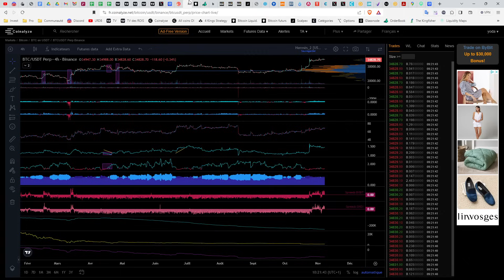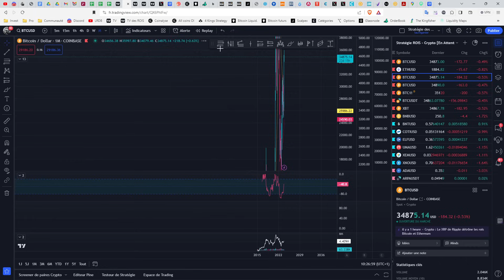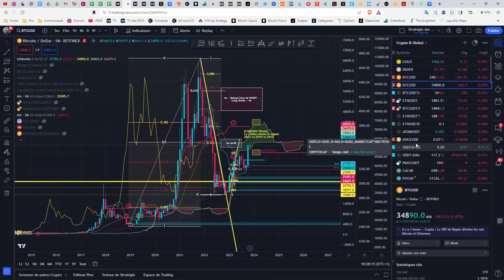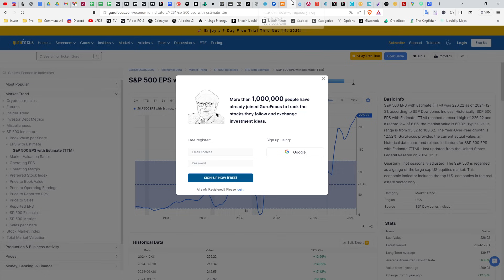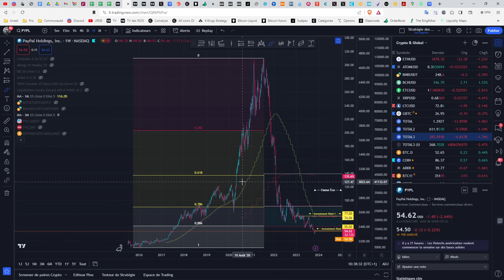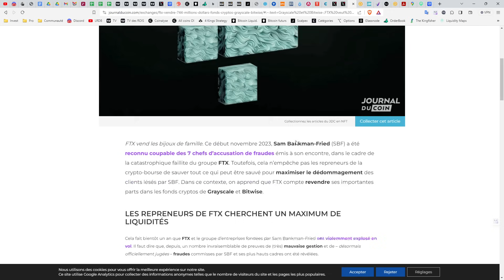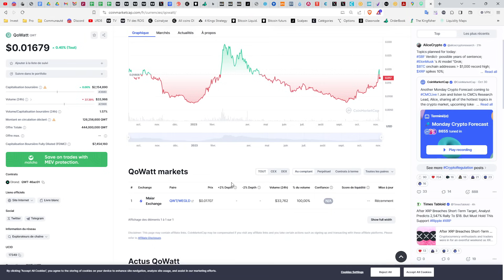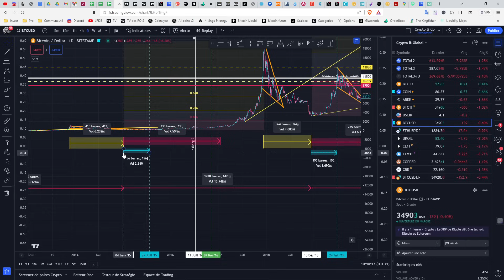🔥 BITCOIN - J'AI PEUR DE RATER LE TRAIN ! 👑 Analyse Bitcoin FR ⚡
1️⃣  Améliorer la Stratégie des 4 rois et découvrir sa propre stratégie moyen et long terme.
2️⃣  Partager essentiellement des analyses graphiques
3️⃣  Echanger sur les fondamentaux du Marché "Traditionnel"  et des "Crypto-actifs"
4️⃣  Suivre les mouvements de Capitaux au niveau macro-économique
5️⃣  Survivre et gagner sur les marchés à Moyen et long terme.

Les Crypto-Monnaies et actifs prometteurs abordés aujourd'hui:
0:00 : Introduction
1:00 : Rejoignez-nous sur le Discord
2:00 : Crypto & Analyse Bitcoin

Top 30 crypto monnaie analysée régulièrement dans les Rois du Bitcoin :
Bitcoin BTC
Ethereum ETH
Binance Coin BNB
Cardano ADA
Tether USDT
Solana SOL
Ripple XRP
USD Coin USDC
Polkadot DOT
Dogecoin DOGE
Terra LUNA
Uniswap UNI
Avalanche AVAX
Binance USD BUSD
Chainlink LINK
Algorand ALGO
Litecoin LTC
Polygon MATIC
Cosmos ATOM
Internet Computer ICP
Tezos XTZ
Filecoin FIL
Stellar XLM
VeChain VET
Tron TRX
Dai DAI
Theta THETA